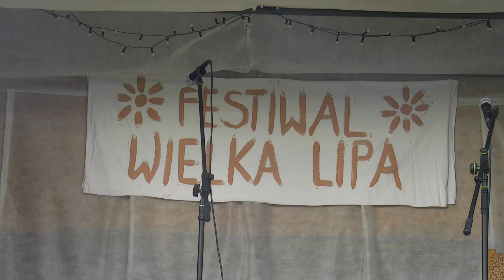Festiwal Wielka Lipa 2017 16